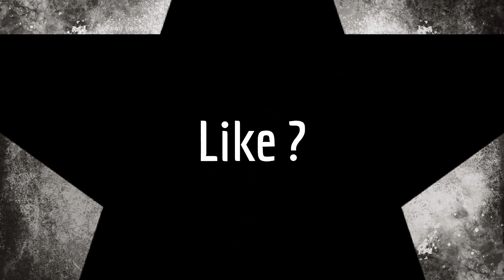Call of Duty Black Ops 3 - MG Seraph Annihilateur + ICR + Silience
Mélée Générale avec le spécialiste Annihilateur et l'ICR-1 en mode silence de mort !